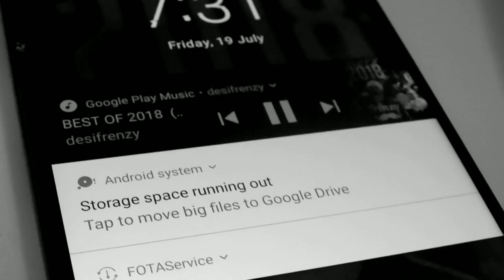Delhi To Bangkok In Just ₹7000❤️⚡|Thailand EP.1||Full Fun😂😝